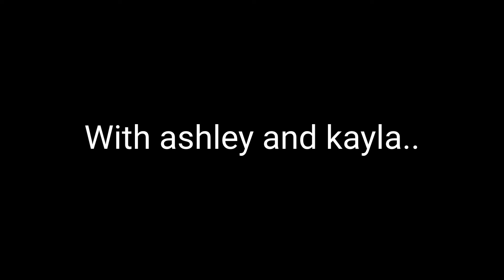||My ocs meet some of crk||Gacha club||10 subs special!||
it's kinda weird cuz I dint know how the cookies would act